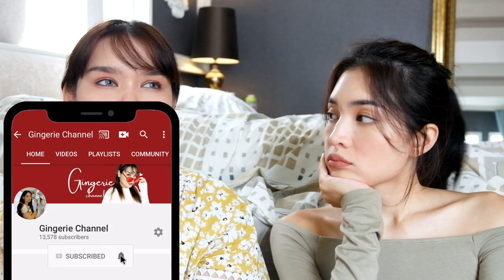EP.2 โดน Bully โดนเอาเปรียบ เป็นโรคซึมเศร้า ทำไงดี / เล่าประสบการณ์| Gingerie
Ep.1